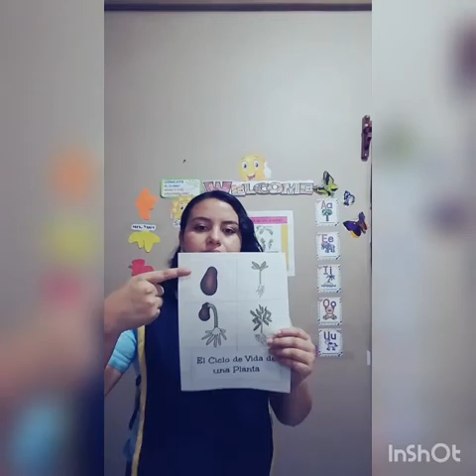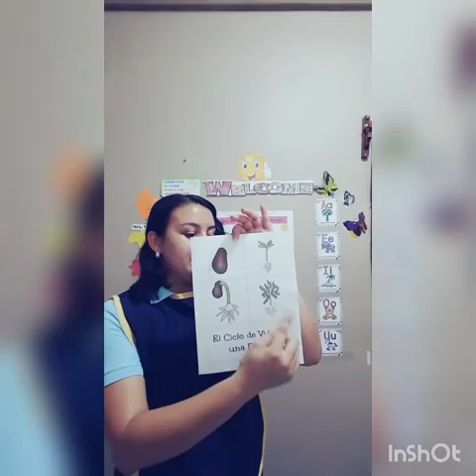Tema: Las plantas /Prek-kinder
Preschool / Mrs. Yury Rosa